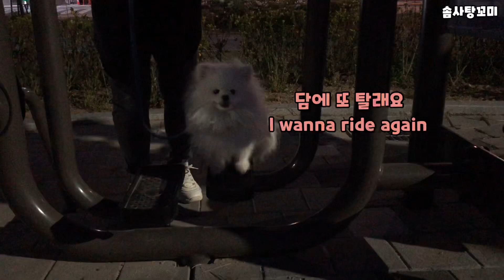운동기구로 그네타는 강아지